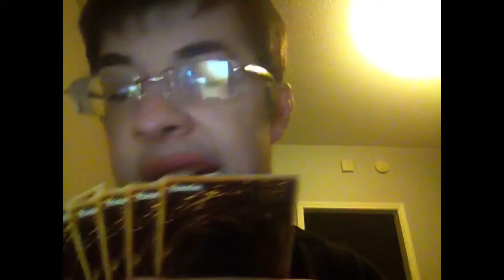Amazing double mega tin opening